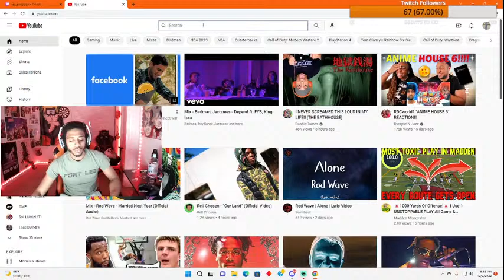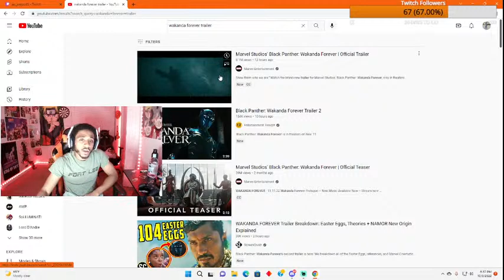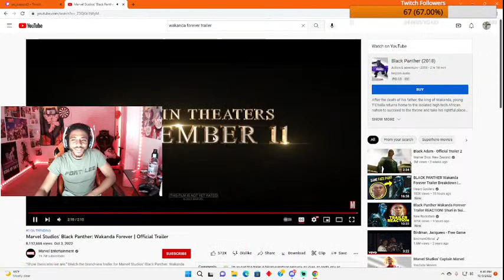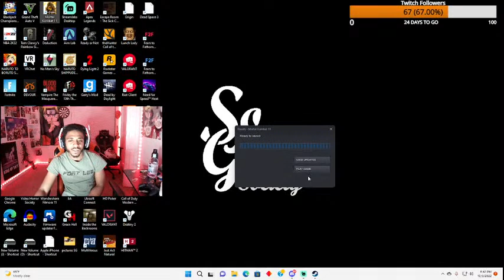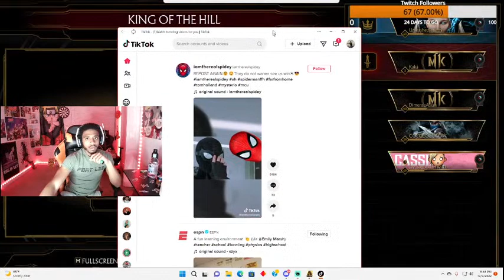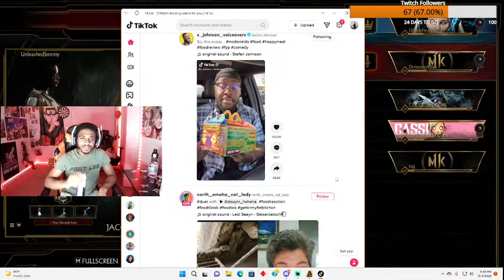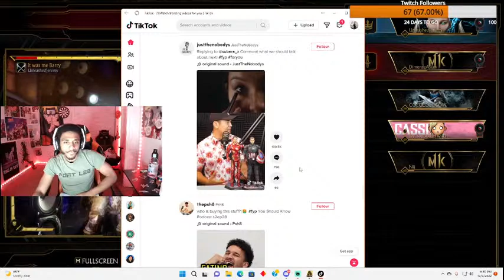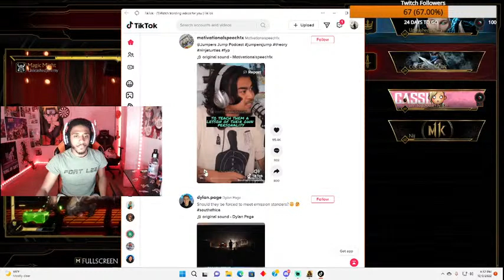Destination Jay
SoGood Society yall know what time it is. get in here now!!!